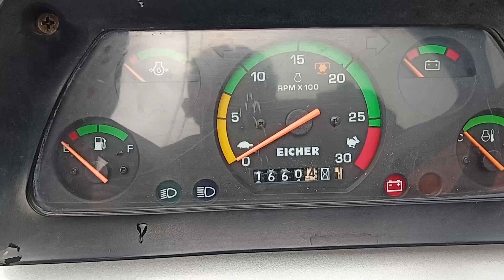बिकाऊ है || Eicher 485 || Model || 2018 || UP15 No || Price 410000 ||9675111160